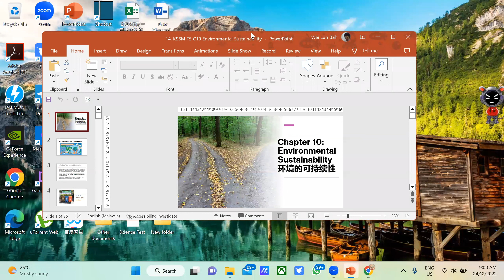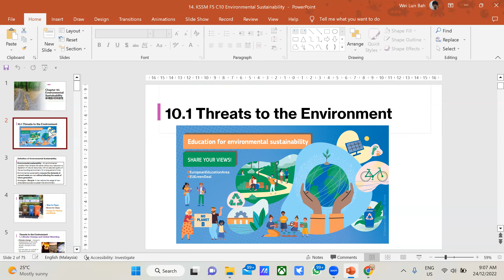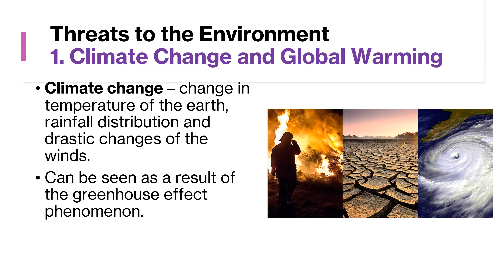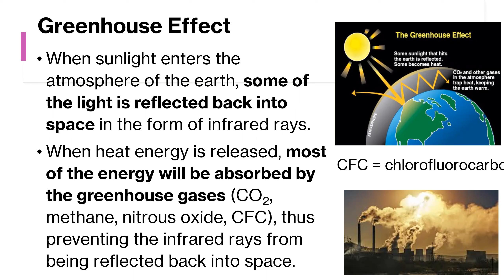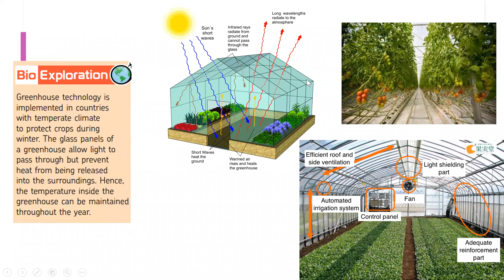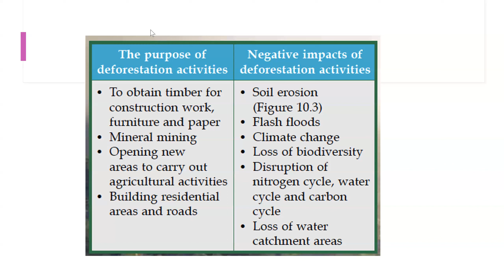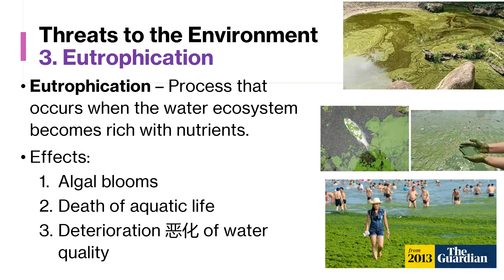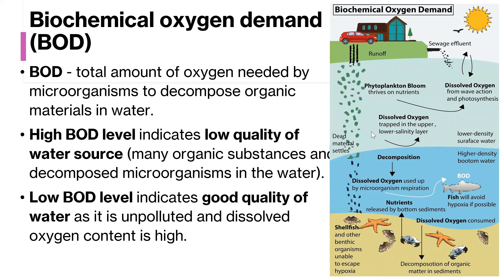KSSM Form 5 Biology Chapter 10 Evironemental Sustainability (Updated) part 1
10.1 Threats to the environment

Cimate change and global warming; Deforestation and loss of biodiversity; Eutrophication

Credit to:
KPM malaysia IMS Book Trading Sdn. Bhd.